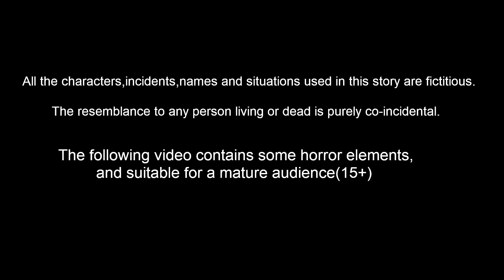அனாதை குழந்தைகள் 40 | Tamil Moral Stories | Tamil Fairy Tales | Banana Dreams TV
அனாதை குழந்தைகள் 40 - anathai kulanthaigal 40 | Tamil Stories | Tamil Moral stories | Tamil Fairy Tales | Banana Dreams TV

Story Name        :
Story Writer    : Suresh and Maheswari
Story Board      : Ravindra Borra
Charecter Artist  : Tejas kasarla
Animators    : Mahesh, Prasanth , ratheesh, Satheesh
Editor      :  Purusotham Drivedhi
Sound Engineer   : Shiva